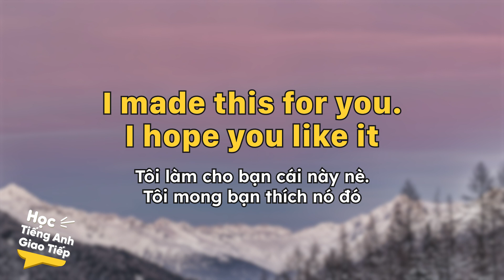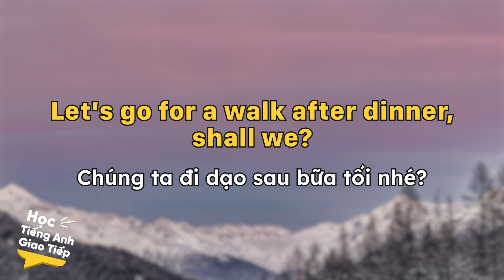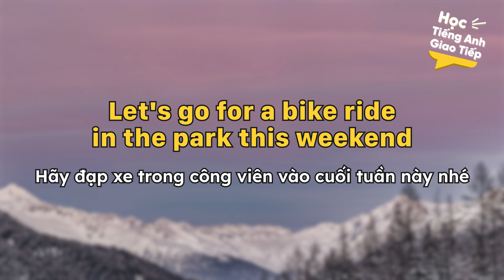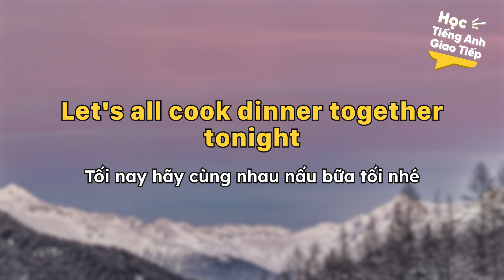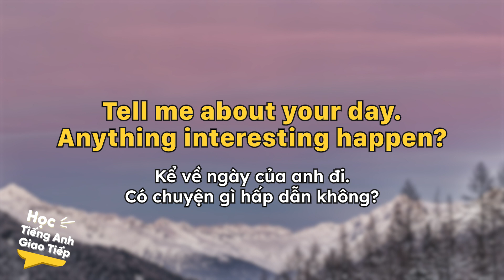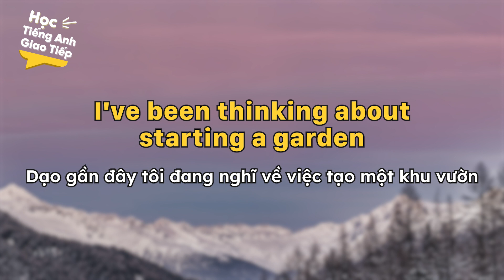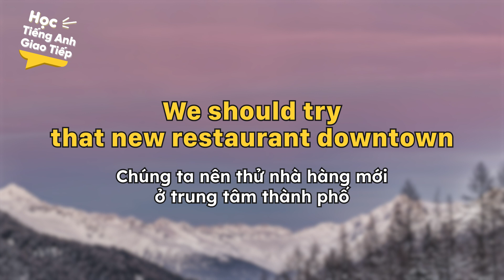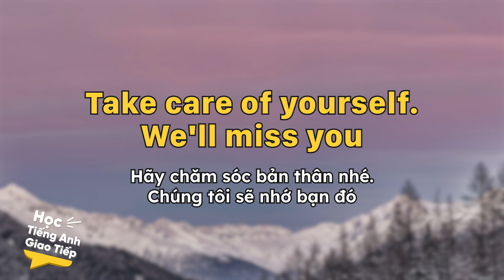Giao tiếp trong GIA ĐÌNH bằng tiếng Anh - Phần 2 | Học Tiếng Anh Giao Tiếp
Luyện nghe Tiếng Anh giao tiếp - Chủ đề GIA ĐÌNH (Family)
Từ vựng tiếng Anh chủ đề GIA ĐÌNH